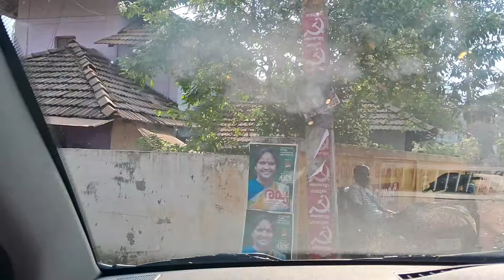അങ്ങനെ വിഷു അടിപൊളി | Vishu | Jyothi's Kitchen